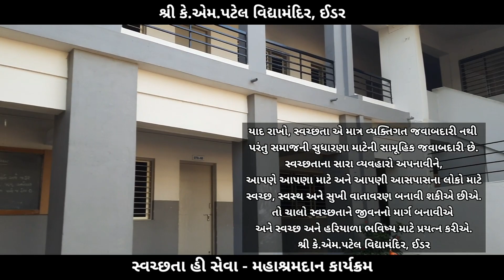સ્વચ્છતા હી સેવા | મહાશ્રમદાન કાર્યક્રમ ૨૦૨૩ | શ્રી કે.એમ.પટેલ વિદ્યામંદિર, ઈડર